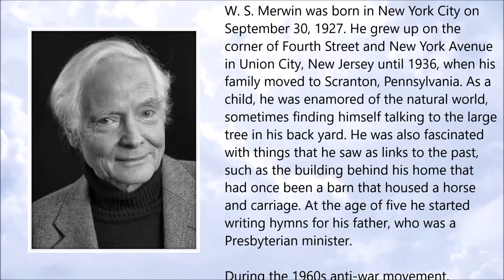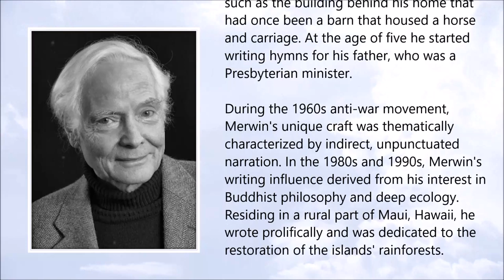W. S. Merwin ● A Simple Tribute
W. S. Merwin (September 1927 – March 2019)